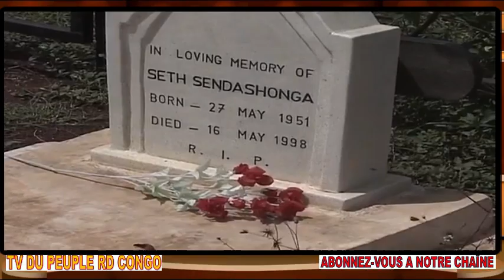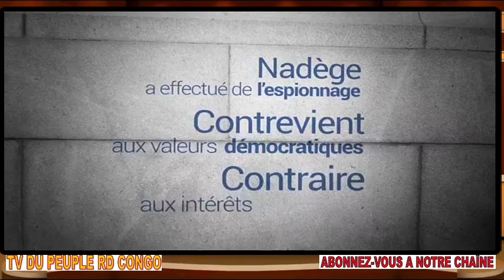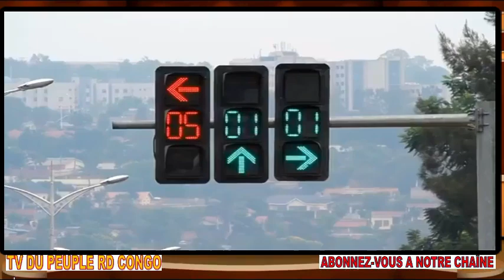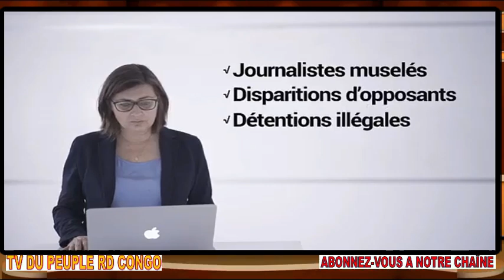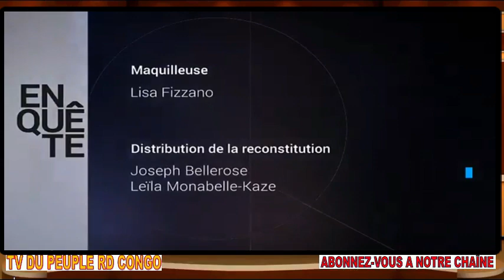DES ESPIONS RWANDAIS EN RDC UNE RWANDAISE CRACHE KAGAME TUEUR DANGEREUX